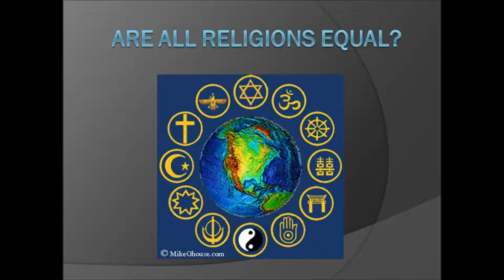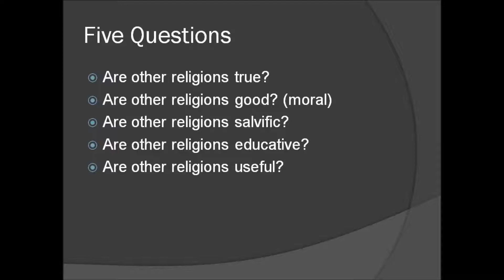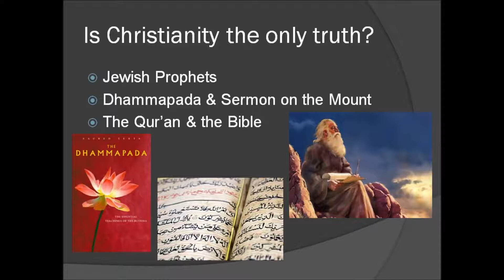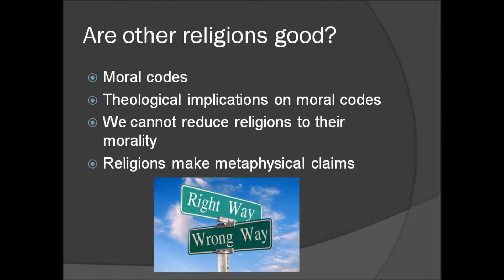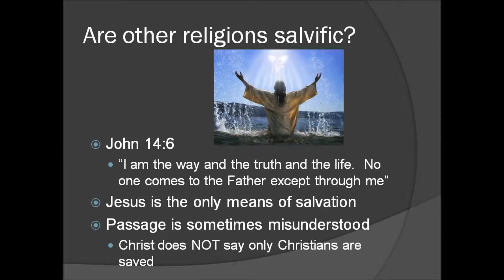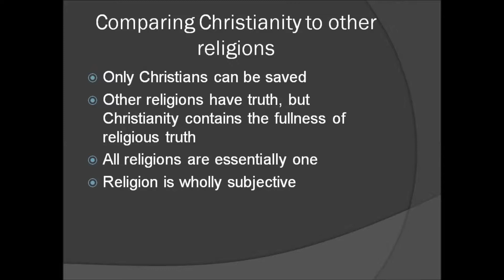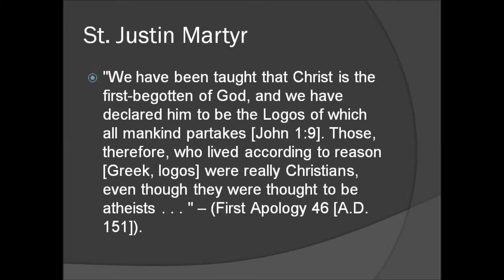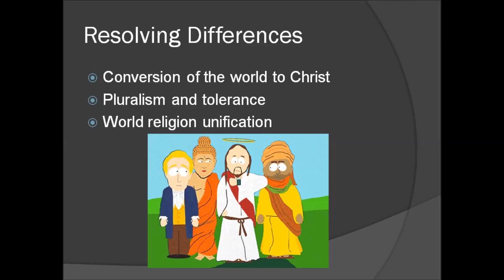Are All Religions Equal?